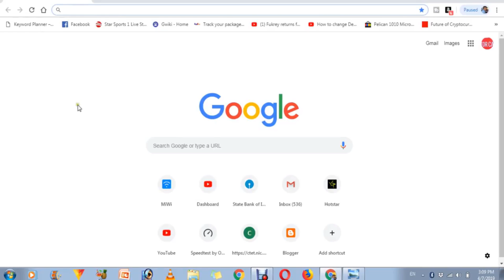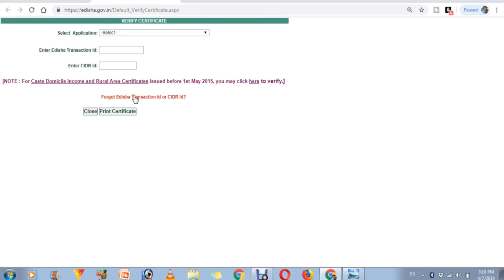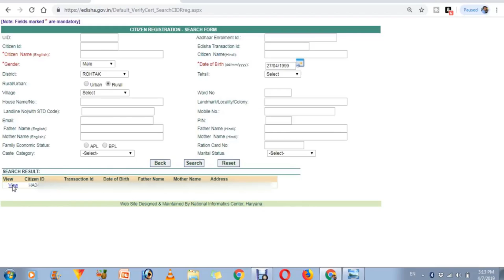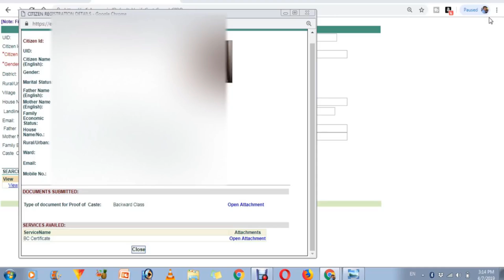Income certificate online download kaise kare | How to download Haryana Income Certificate online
Income certificate online download kaise kare
Namsakar kaise kare me aap sabhi ka swagat hai ? aaj sikhte hai ki How to download Haryana Income Certificate online in Hindi | agar humara income certificate banwaya hua hai aur wo gum hogya hai to use hum online download kaise kar sakte hai | Online income certificate download kaise karte hai | income certificate